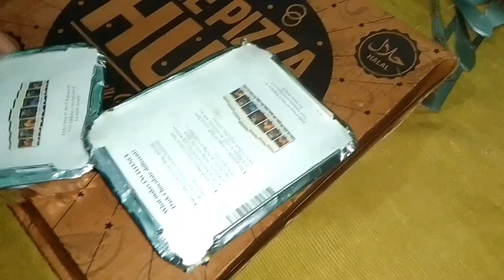Eid UL Fitr 2024 | Eid Mubarak✨❤️|Ufaq Zehra Uqaili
• Eid Mubarak✨❤️
• eid mubarak
• Ufaq Zehra Uqaili
• vlog124
• Eid
• Eid UL Fitr 2024
• Eid2024
• Eid Vlog
• vlog

(MY FIRST ACCOUNT)

(MY THIRD ACCOUNT)

Allah Hafız 💜